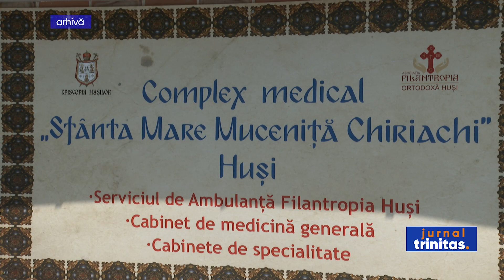Episcopia Hușilor își va sărbători ocrotitoarea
În data de 7 iulie, în Biserica Ortodoxă va fi sărbătorită Sfânta Mare Muceniță Chiriachi, care de peste două veacuri ocrotește Episcopia Hușilor. Cu această ocazie, la Catedrala Episcopală din Huși în zilele de 6 și 7 iulie credincioșii din județul Vaslui și nu numai sunt așteptați să participe la sărbătoarea eparhiei.